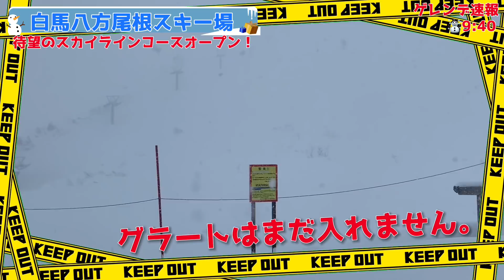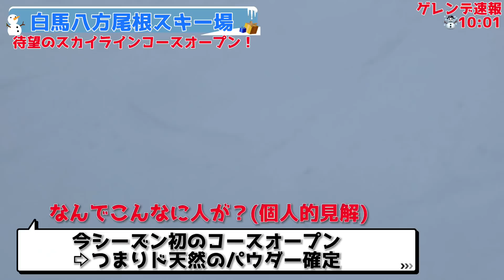【パウダー祭り】八方尾根スキー場のスカイラインコースが遂にオープン！オープン後たった30秒でパウダー売り切れ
2021/12/19(土)白馬八方尾根スキー場の現地ゲレンデレポート動画です。スカイラインオープンしました！

積雪観測は山麓の拠点で計測しています。

【好条件】八方尾根スキー場の滑走エリア拡大でリフト待ち無し｜ゲレンデにはサンタが大量発生

【オススメのワックス】
■チームレスキューワックス■
施工が鬼のように楽で効果は確か！

【今すぐAmazonで購入できます】
（手入れたった10秒のチームレスキューワックス【スキー・スノボ】）

チームレスキューワックスさん！ご出演ありがとうございました！

【この動画でTEAM RESCUE WAXの商品】
KIWAMI/極（：）
〈商品リンク〉
〈特徴〉
・冬用液体ワックス
・SEKKO同様のスペックだがより冬に適している
・春雪もOK

MUSOU/無双【今回の動画】
〈商品リンク〉
〈特徴〉
・微粒子状ホットワックス
・月1回程度のワキシングでOK
・塗りたぐる必要は全くございません
・1回塗れば数百キロ効果持続
・塗れば汚れが付着しません

カメラがぶっ壊れて今シーズンピンチです！！

　　　スポンサーメンバーシップ登録
月額５００円から限定記事・動画・音声配信中
✅ワンコインからご登録可能です

■専門用語解説■
スキーに関する専門用語はこちらで解説しています。

□合わせてみたい動画□
✅【スキー】全種目共通！コレができなければ一生上手くならない基本技術（急停止）
✅知らなきゃ絶対に上手くならないスキーの超絶大原則【谷回りと山回りの特徴】
✅小回りに活かしたい！丸いターン弧を描く方法！"縦滑り"をマスターしよう！
✅【基礎スキー】全種目共通！コレが出来ないと絶対上達できないテクニックとは！？

　　　　　‹ブログコンセプト›
　　完全初心者から上級者になるまでを
　　　　　　わかりやすく解説

✅完全初心者から上級者になるまでをわかりやすく解説
✅スキーが上手くなる方法をザックリと知る

　　かんたんに道具揃えるならAmazon

✅プライム会員登録
✅チャージで購入がお得しよう

　　　　　オススメのハウツー動画
✅【スキー】小回りに活かしたい！丸いターン弧を描く方法！"縦滑り"をマスターしよう！(僕が3年半かかって理解したことを全てお伝えします)
✅【基礎スキー】谷回りから捉える練習方法を超わかりやすく解説(サルでも分かる！)

　　　　　　　　大好評
　　オンラインスキーヤーズコンテスト

‹参加及び協力してくれたYouTuber›

　　　　　　　よく絡んでいる
　　　　　　　　YouTuber

　　　　　欲しい物リスト
✅アマゾンギフト券